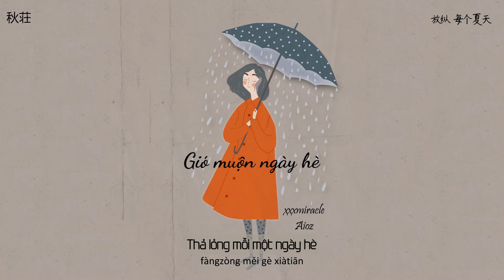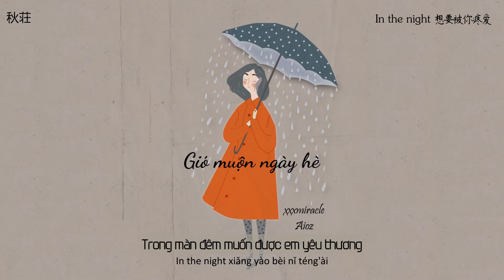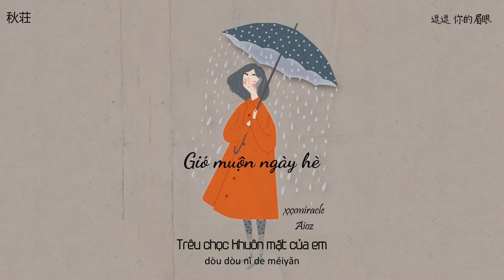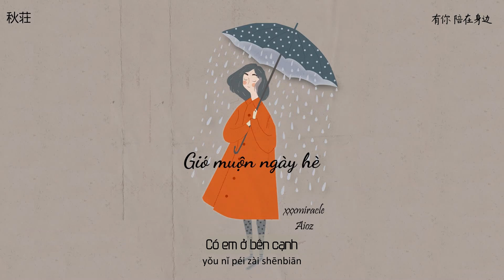[Vietsub+Pinyin] Gió muộn ngày hè (夏日晚风) - xxxmiracle /Aioz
Bài hát: Gió muộn ngày hè (夏日晚风)
Trình bày: xxxmiracle /Aioz
Photo:
Lyrics:
Aioz：
放纵 每个夏天
与你 惬意的互动
逗逗 你的眉眼
感受 你给的温柔
有你 陪在身边
吹夏日的晚风
Oh my girl
Oh
放纵 每个夏天
与你 惬意的互动
逗逗 你的眉眼
一切 悠然的轻松
有你 陪在身边
吹夏日的晚风
Oh my girl
Oh
Xxxmiracle：
Hey girl 打包你的行李跟我去兜风
开着电瓶 只需要那几分钟
你从后面抱住我 在我耳边告诉我
说你想要 躺在海边壁咚咚
喜欢看你 灿烂的天真
心里此刻 正在泛滥着坚贞
我的baby 善良是天生
让我放下顾虑做你 浪漫的先生
不要害怕 没说瞎话 穿上婚纱
让我陪你玩过家家
为你埋下 我的情话
这场游戏不会结束 到老眼昏花
In the night 想要被你疼爱
我的爱 永远为你存在
怎么办 好像无法再离开
我爱上了你 这让我心潮澎湃
Aioz：
放纵 每个夏天
与你 惬意的互动
逗逗 你的眉眼
感受 你给的温柔
有你 陪在身边
吹夏日的晚风
Oh my girl
Oh
放纵 每个夏天
与你 惬意的互动
逗逗 你的眉眼
一切 悠然的轻松
有你 陪在身边
吹夏日的晚风
Oh my girl
Oh
Xxxmiracle：
想带你兜风不管春夏秋冬
悄悄的进入你的梦乡我是周公
不再是偷偷我想要与你沟通
把甜言蜜语藏在风中烦恼抽空
请你乖乖 在我怀里待着
给你的爱 就像热天的fire
每一刻在 你身边就是爱河
把你双手交给我 你不用再去猜测
海浪 沐浴着阳光
你我 慵懒躺沙滩上
水手控制着船桨
摇曳掀起彩虹波浪
夏日晚风很清凉
Aioz：
放纵 每个夏天
与你 惬意的互动
逗逗 你的眉眼
感受 你给的温柔
有你 陪在身边
吹夏日的晚风
Oh my girl
Oh
放纵 每个夏天
与你 惬意的互动
逗逗 你的眉眼
一切 悠然的轻松
有你 陪在身边
吹夏日的晚风
Oh my girl
Oh